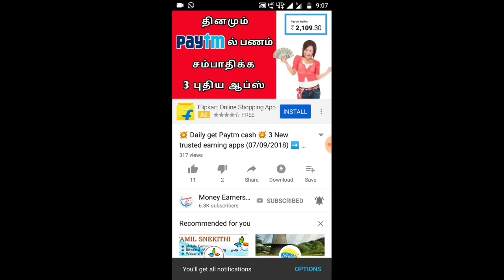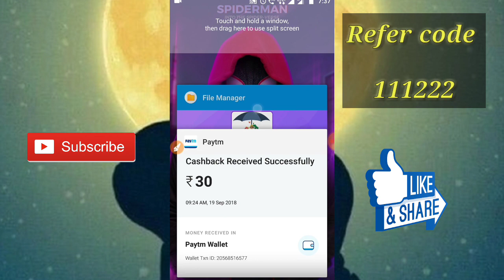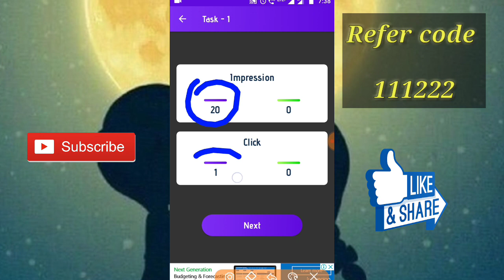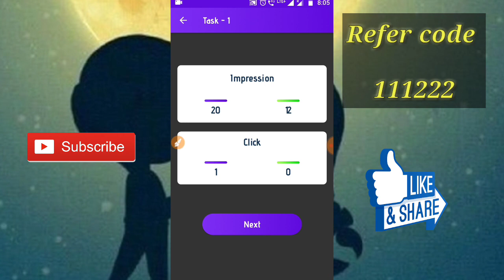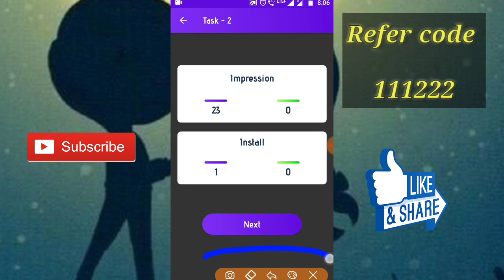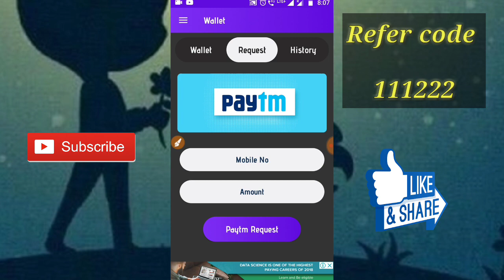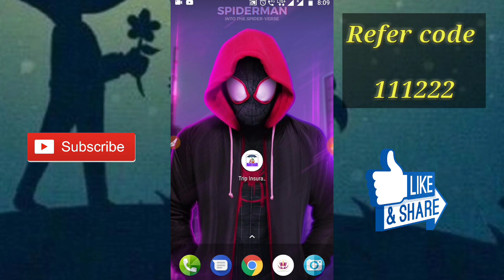Paytm cash free free free ➡️ New earning app (19/09/2018) ➡️ payment proof in tamil